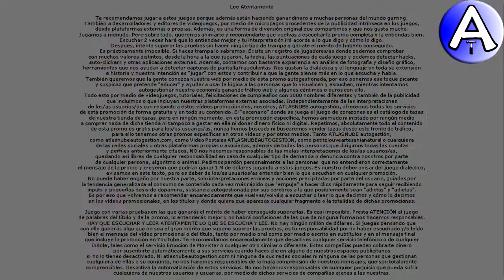Feliz Cumpleaños Amaranta / SOPLA la VELA / Cuenta Atrás / VideoPostales, tazas, cosmética